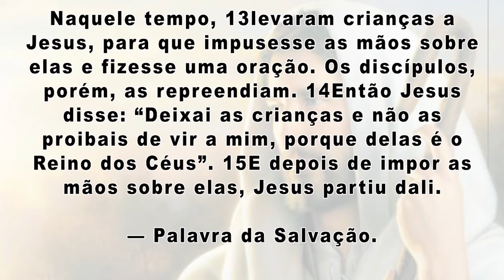15 08 REFLEXÃO SABADO